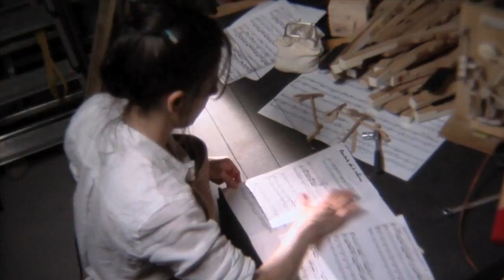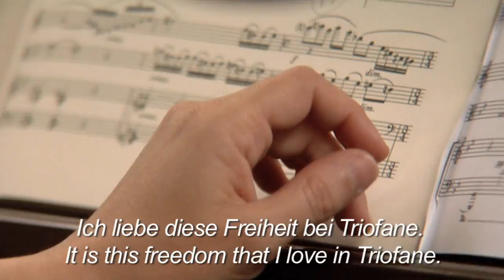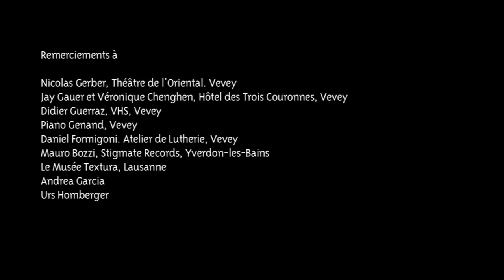Triofane3mg Classical Trio Discovery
Blaise Ubaldini: Clarinet
Valérie Bernard: Violin, Viola
Layla Ramezan: Piano

Un trio "classique" qui ouvre les portes de son laboratoire d'image.. à son et de son.. à image de ses gestation de concerts...
à découvrir..

Film de François Bötschi